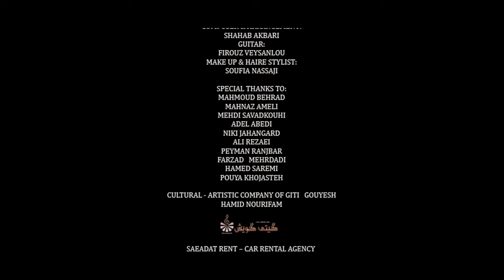Shahram Bozorgmehr - Nimkate Khali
Artist: Shahram Bozorgmehr
Title: Nimkate Khali
Genre: Pop
Rating: ★★★★★☆☆☆☆☆
Persian video music
I try to upload all sort of Iranian music from different genres and continue to do so based on your feedback.
Don't mind if you can't understand the lyrics, just listen to the music.
I'll add English subtitle later on if it gets 1K likes ;)